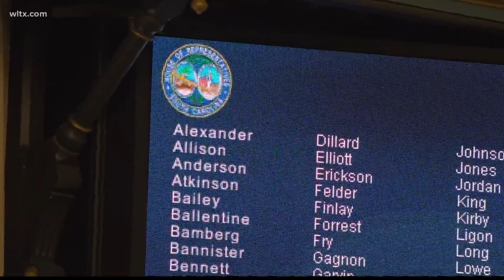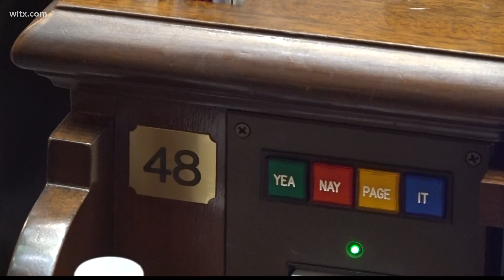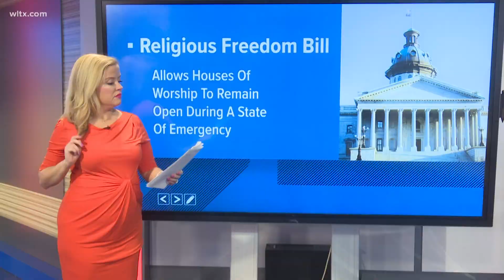South Carolina's medical marijuana bill heads to House floor for debate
House lawmakers will soon debate and vote on a bill to legalize medical marijuana in South Carolina.